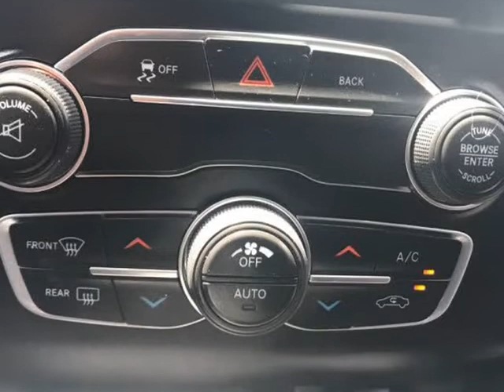2016 Dodge Charger SXT 4dr Sedan (houston, Texas)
1990 hwy 6 south
houston